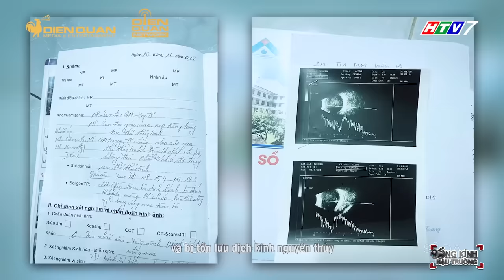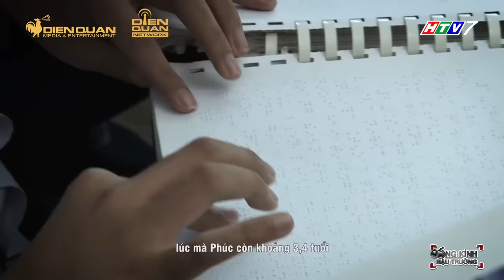Xuất hiện giọng ca khiếm thị 16 tuổi KHÔNG THUA KÉM Nhất Sinh khiến Trấn Thành MÊ MẨN tại HMUM 3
Hà Văn Phúc (16 tuổi) đến từ thành phố Tuy Hòa, Phú Yên là chàng trai không may mắn khi vừa sinh ra đã bị khiếm thị. Ba mất do ung thu gan năm 2014, mẹ Phúc cũng là một người khiếm thị, hiện đang làm lao công cho một cơ sở massage khiếm thị và buôn bán nhỏ tại ở nhà.

Chị gái của Phúc là chị Huỳnh Công Hạnh (26 tuổi) đã lấy chồng. Hai vợ chồng chị đều là nhân viên massage, thị lực của chị Hạnh vẫn còn 20% nhưng riêng chồng chị đã mất hoàn toàn khả năng nhìn thấy. Con trai của anh chị mới 8 tháng tuổi đã bị đục giác mạc và tồn lưu dịch kính nguyên thuỷ, có nguy cơ sẽ không nhìn thấy nữa nếu như không chạy chữa. Vì vậy, Hà Văn Phúc muốn tham gia Hát Mãi Ước Mơ để dùng giọng hát của mình giúp cho đứa cháu trai được chạy chữa mắt. Em cũng được biết đến là thí sinh nhỏ tuổi nhất từng tham gia chương trình.